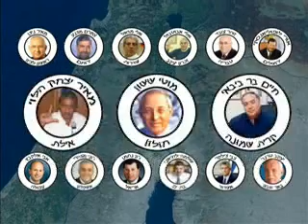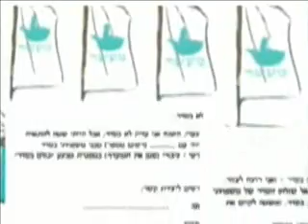hakol beseder 3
hokol beseder maaser net